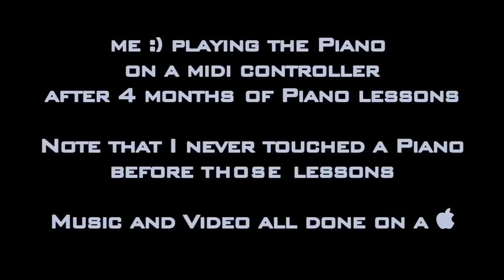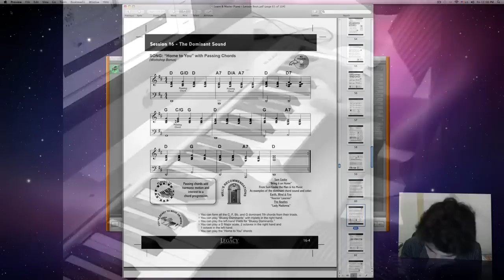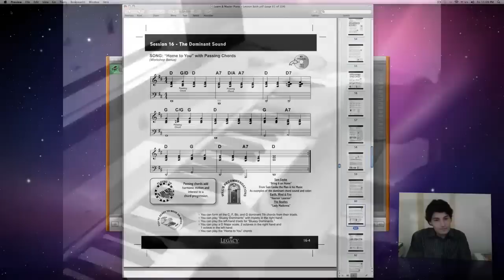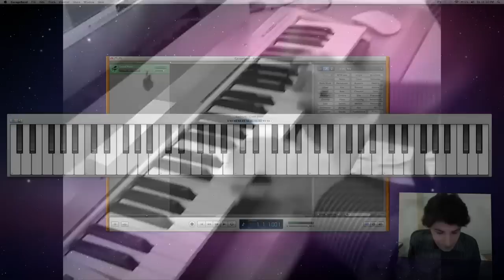Playing Piano on iMac HD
Me :) playing Piano on my midi controller after 4 months of Piano lessons, note that I never touched a Piano before those lessons, and now I am in the middle of the course so decided to drop by a video. watch in HD 720p and I am happy to hear your feedback. Video editing and music creation all done on a 
performed and directed by: Moustafa Baalbaki, camera 2: Lima Baalbaki.